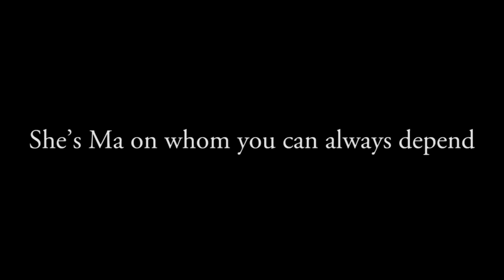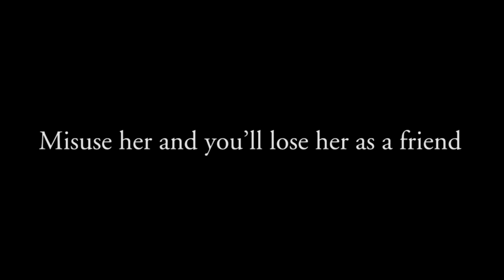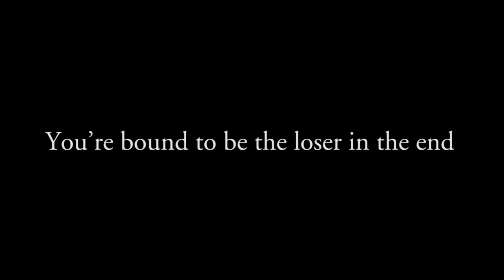Queen - The Loser In The End (Official Lyric Video)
Sing along to 'The Loser In The End' with this official karaoke style Queen lyric video.